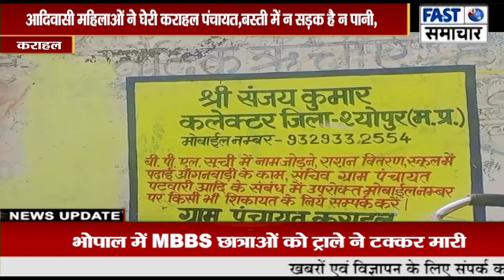आदिवासी महिलाओं ने घेरी कराहल पंचायत ,,बस्ती में न सड़क है न पानी,,विकास के नाम पर मिली है कीचड़